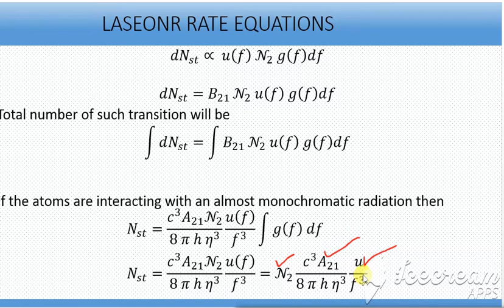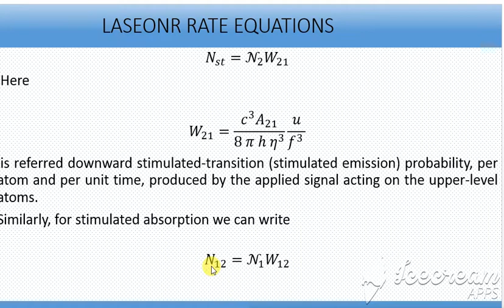16. LINE SHAPE FUNCTION AND LASER RATE EQUATION 3